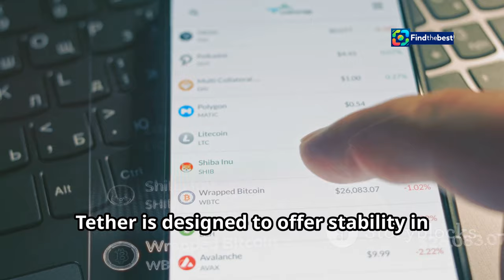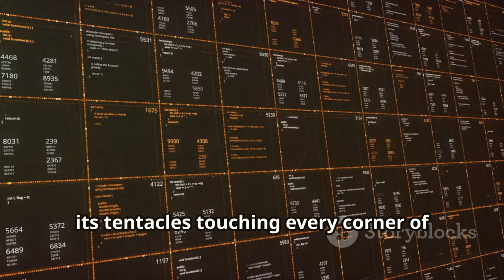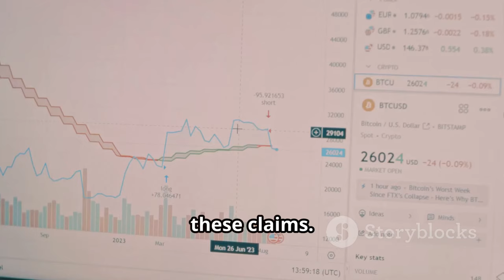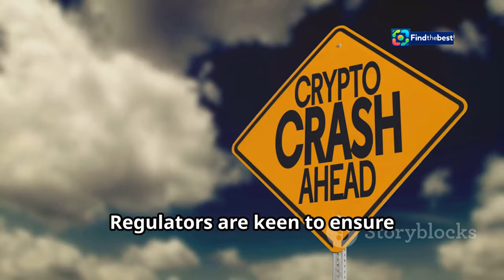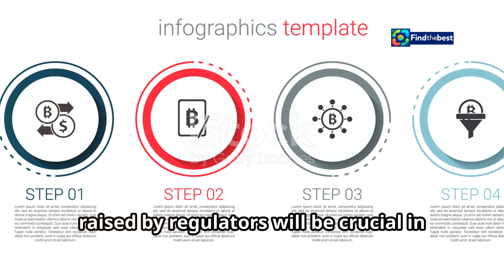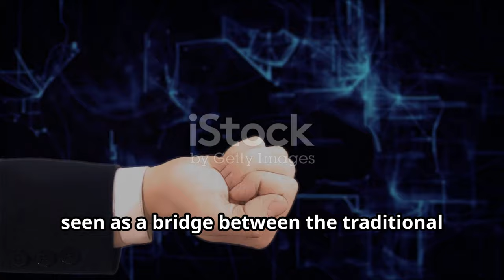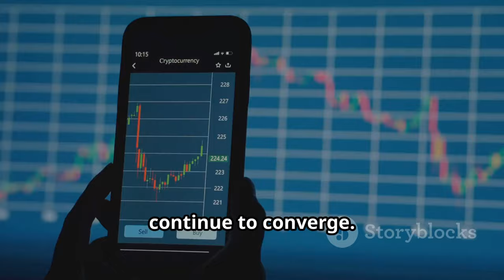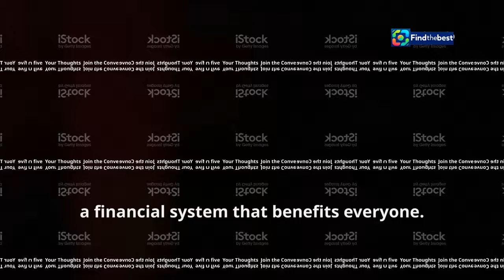Tether`s New Threat: Could US Crackdown Shake Up Crypto Markets?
OUTLINE:
00:00:00 What is Tether?
00:02:59 The US Investigation into Tether
00:07:09 Potential Fallout of the Investigation
00:08:01 Implications for the Digital Economy
00:11:19 Join the Conversation

🔍 In today's video, we dive into the potential implications of the latest legal actions targeting Tether Holdings Ltd. 🌐 As the issuer of the USDT token, Tether plays a crucial role in the cryptocurrency market, serving as a digital alternative to the US dollar! 💵

📰 With a staggering market capitalization of around $120 billion, Tether is the third-largest cryptocurrency by value and the most-traded token globally. But could a crackdown by US regulators change everything? ⚖️

🚨 Join us as we explore:
- The significance of Tether in the crypto ecosystem 📊
- Potential impacts of regulatory actions on crypto trading 🏦
- Insights from industry experts and analysts 🔍

Let's discuss how these developments could reshape the future of digital assets! 💬